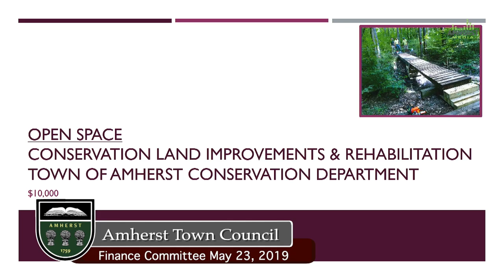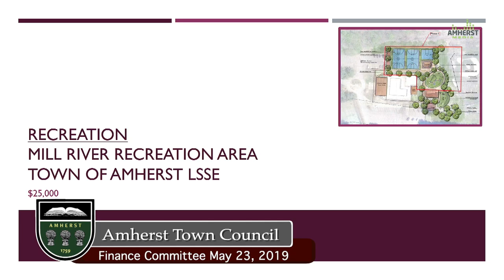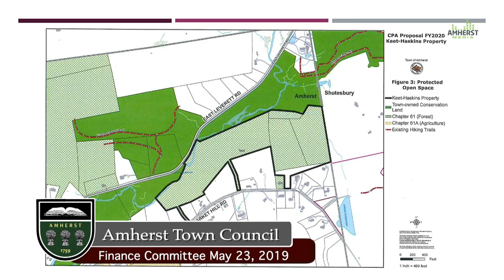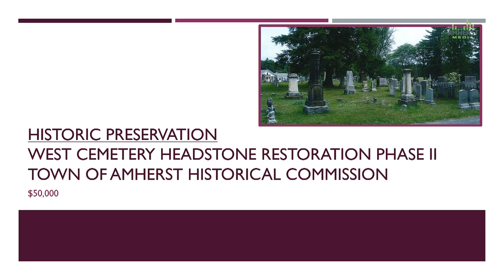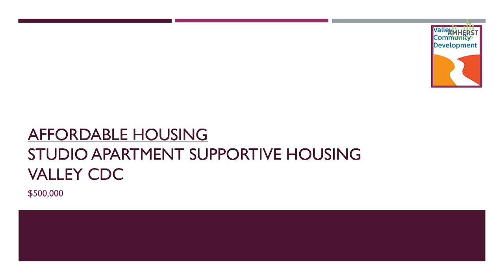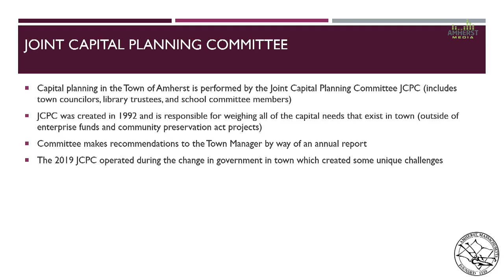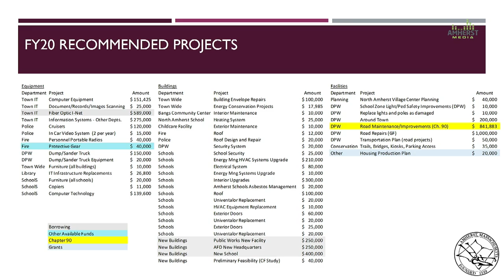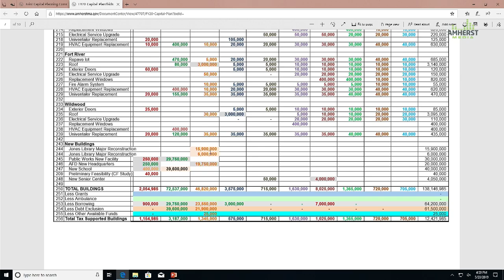Amherst Finance Committee: May 23, 2019